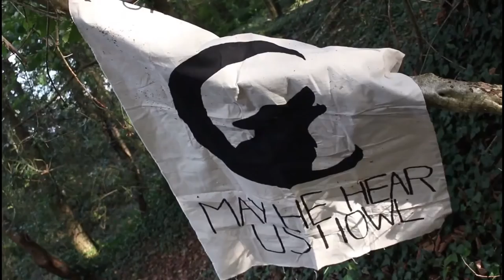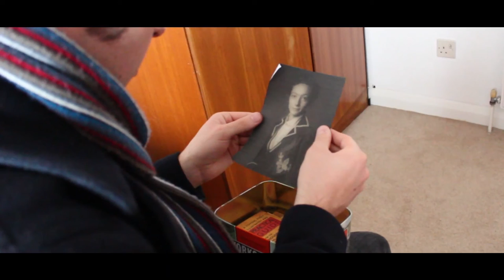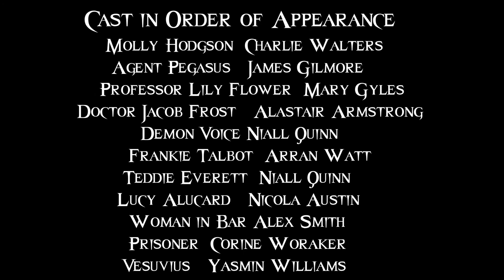Time of Monsters | Season Two: Episode 1 - More Like Poltergeist (Part Two Electric Boogaloo)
Six Months has passed since the events of Time of Monsters Season 1. Lucy's moved in, they've moved house and Frankie grown his hair. Tensions rise as Lucy and Frankie try their best to co inhabit, much to Teddie's dismay. However their valiant efforts haven't gone unnoticed, as the shadow of STAKE follows their every move.

Credits:

Cast:

Molly Hodgson - Charlie Walters
Agent Pegasus - James Gilmore
Professor Lily Flower - Mary Gyles
Doctor Jacob Frost - Alastair Armstrong
Frankie Talbot - Arran Watt
Teddie Everett - Niall Quinn
Lucy Alucard - Nicola Austin
Woman in Bar - Alex Smith
Prisoner - Corine Woraker
Vesuvius - Yasmin Williams
Bartender - Matt Selby
Demon Voice - Niall Quinn

Production Crew

Created by Niall Quinn
Written by Niall Quinn & Arran Watt
Directed by Robyn Hough
Script Supervisor - Robyn Hough
Edited by Mikey Lloyd, Niall Quinn & Cerys Watkins
Camera crew - Arran Watt, Niall Quinn, Joe Jones, Hannah Schill & Robyn Hough
Set Decoration & Design - Charles Baksh
Props - Joe Jones Creative
Hair & Make up - Mair Sadler, Charles Baksh, Ruth Giles
Costume - School of Performing Arts, University of Wales, Trinity Saint David, Carmarthen

Main Theme: Clockwork Overture - Paul Shapera
Season 2 Theme - Arran Watt
Dark Piano Sociopath - Lucas King
Master Virus - Christopher Le Guen
Slippin' into Darkness - War
Werewolves of London - Warren Zevan

SFX:

GUN SFX - Sound crate
Fight SFX - Jeffrey Griffith
PKE Equipment SFX - Ghostbusters
Force Push SFX - Behind the Stauff
Bone Break - All Sounds